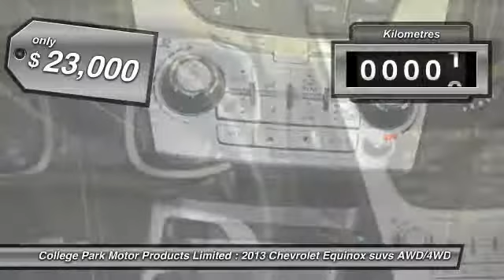2013 Chevrolet Equinox Vermilion Alberta 8059A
2013 Chevrolet Equinox 1LT

Looking for the right suvs? Today could be your lucky day. With 32721 miles, this Tungsten Metallic, 2013 Chevrolet Equinox equipped with Automatic transmission could be yours. Request more information and set up a test drive right away.